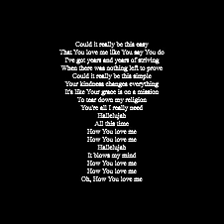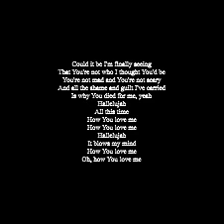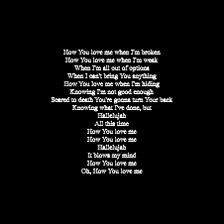Patrick Mayberry - How You Love Me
Could it really be this easy
That You love me like You say You do
I've got years and years of striving
When there was nothing left to prove
Could it really be this simple
Your kindness changes everything
It's like Your grace is on a mission
To tear down my religion
You're all I really need
Hallelujah
All this time
How You love me
Hallelujah
It blows my mind
Oh, How You love me
Could it be I'm finally seeing
That You're not who I thought You'd be
You're not mad and You're not scary
And all the shame and guilt I've carried
Is why You died for me, yeah
Hallelujah
All this time
Hallelujah
How You love me when I'm broken
How You love me when I'm weak
When I'm all out of options
When I can't bring You anything
How You love me when I'm hiding
Knowing I'm not good enough
Scared to death You're gonna turn Your back
Knowing what I've done, but
Hallelujah
All this time
Hallelujah
Hallelujah
All this time
Hallelujah
Yeah, how You love me